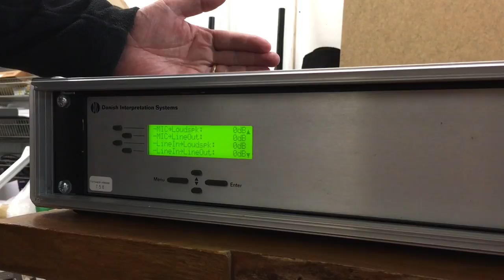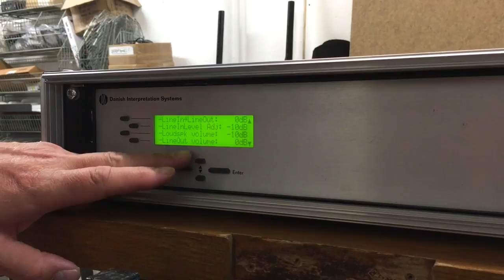More notes on setting up a DIS CU6005 / CU6010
More notes on setting up a DIS CU6005 / CU6010. This is the 3rd part in this 3 part mini series and covers other notes not mentioned in parts 1 and 2. Forgive the production values.